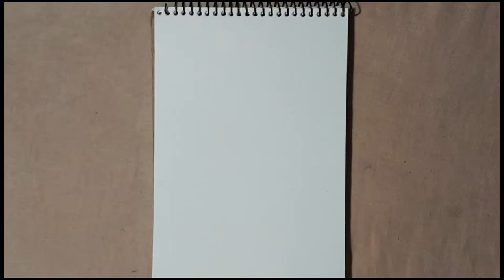how to draw a pirate ship || drawing sketch art pencildrawing pirate_ship ♥♥♥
► Used things
1. Pencil Name : PROFESSIONAL DRAWING K- 2014 Kasimir

2. Paper name : A5 sketchbook